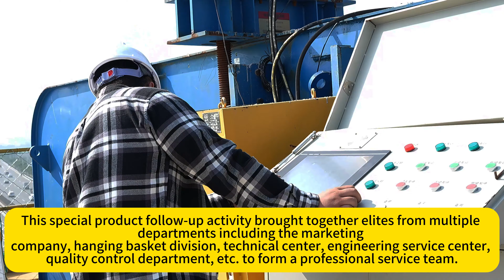Selling is just the beginning, service never stops!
After nearly a month of hard work and a journey of more than 10,000 miles, the special return visit activity of Wuxin Intelligent Cantilever Bridge Machine has come to a successful conclusion.

Come and follow the camera to review this extraordinary journey together.